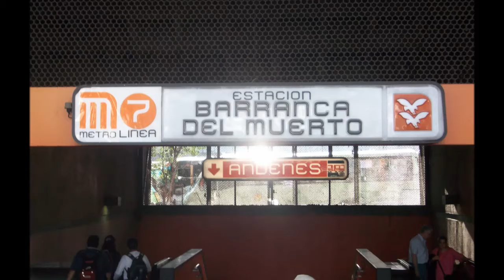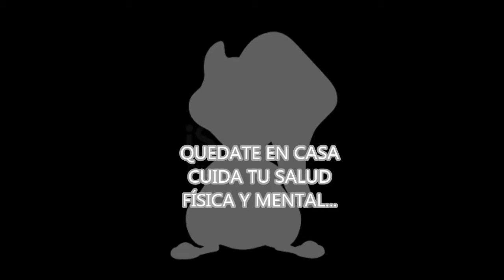B4RR4NC4 DEL MUERTO | LEYENDAS Y MITOS | BUNKER DEL CUERVO